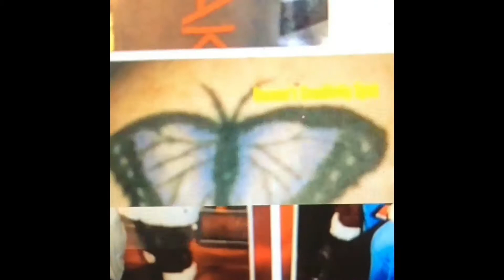New Years Eve KiKi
4 Agreements- great read!
1. Don't Make Assumptions
2. Always Do Your Best
3. Be Impeccable With Your Word
4. Don't Take Anything Personally

Go Do Something Wonderful for Someone Else Today!

Live life as if there's no tomorrow, dance as if nobody's watching, laugh until you can't anymore, and love with your whole heart!